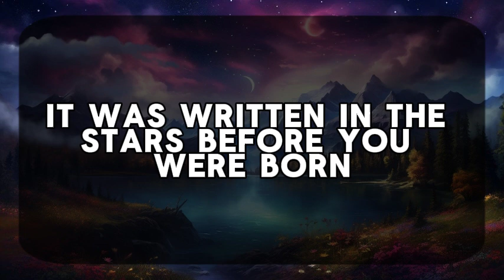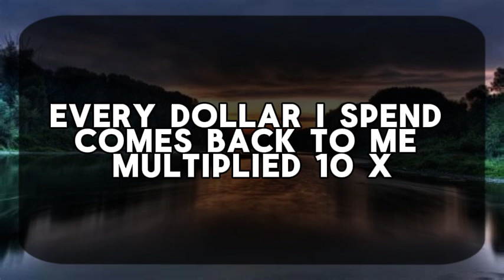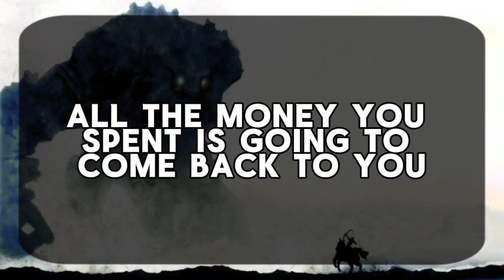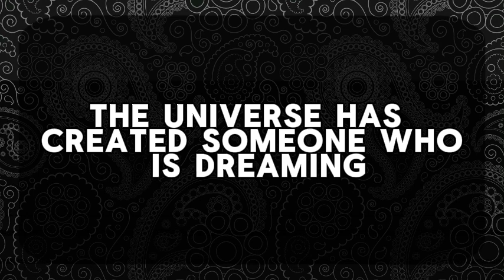11:11💌God says : Some is planning to give you 50,000,000.🌈Angels Message✝Gods Message